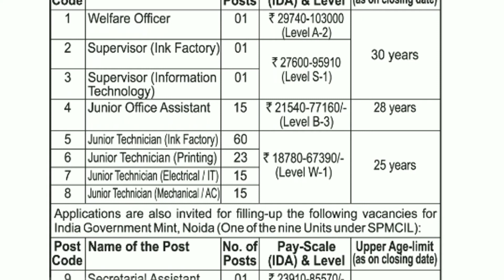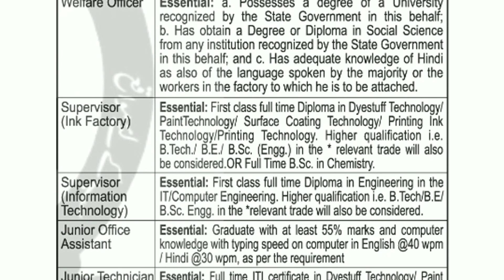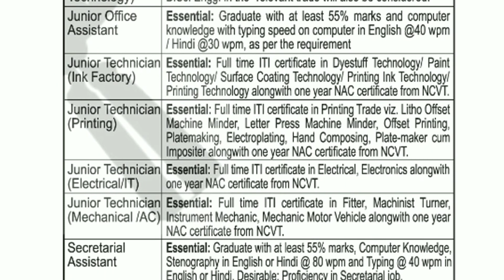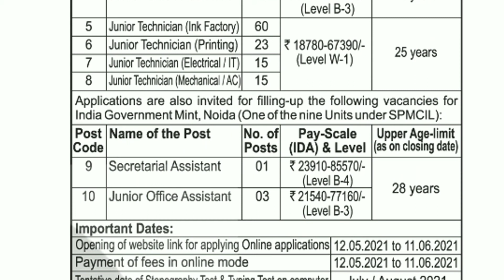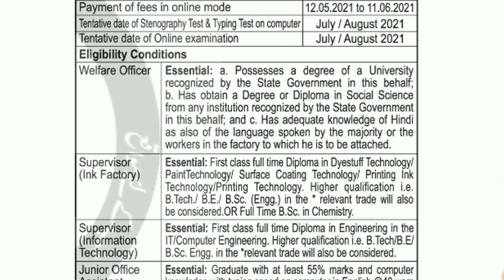Bank Note Press Recruitment 2021 || ITI, Diploma , BE/B.Tech/B.sc || Apply online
BANK NOTE PRESS RECRUITMENT .Dewas . (M.P)
ITI , Diploma , BE/B.Tech /B.sc ..
Apply online - 12/05/2021 To 11/06/2021
Exam date -- Julay/August 2021